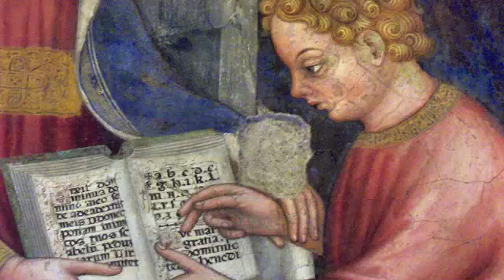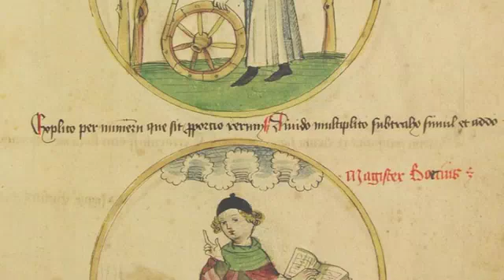The Medieval University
During the early Middle Ages, any type of higher education was usually available only in monasteries and cathedral schools, where Christian monks and nuns taught each other and preserved the writings of classical authors. But by the eleventh century, medieval Europe was becoming more urban and complex, and royal governments needed highly trained men to run their bureaucracies. Students and teachers were also demanding better ways to be educated, and the solution to this came about with the creation of universities.

Universities come from the Latin word universitas, which means guild, and these schools were essentially groups of students and teachers who got together into their own groups for the purposes of learning -- in some universities it was the students themselves who paid the teachers and ran the institution. The main curriculum was based on seven areas - grammar, rhetoric, logic, arithmetic, music, geometry, and astronomy - all of which were important for a cleric in the Catholic church. In some universities, other subjects were also important - Salerno was renowned as a place to study medicine and Bologna for law.

By the twelfth and thirteenth centuries universities were becoming important centres of learning and some would become quite famous - like Oxford and Cambridge in England, and the University of Paris in France. In the later Middle Ages, universities would emerge in most other parts of Europe too, as monarchs and cities wanted them as sources of highly-skilled bureaucrats and to increase their own reputation. Occasionally, though, the relations between university students and their local communities could get hostile, and since students were treated as clergy, it meant that they could not be tried by local courts for crimes, only the much more lenient ecclesiastical courts.

While very few medieval men (and no women) could be part of a university, the institution did develop and grow throughout the Middle Ages, and became home to some of the period's greatest thinkers -- such as Peter Abelard and Thomas Aquinas. The university has since become the standard of higher education not just in Europe, but throughout the world.